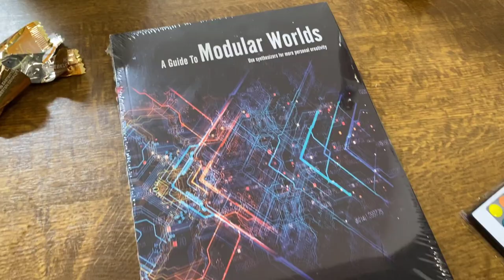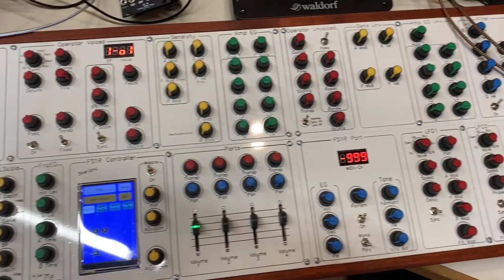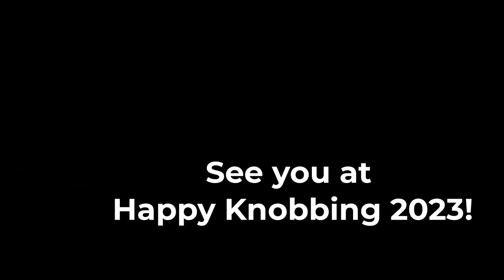Happy Knobbing 2022 - Modular Meeting Fischbach / Germany - All the gear / all the artists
Yes, after 2 years of absence this modular meeting did finally happen again!